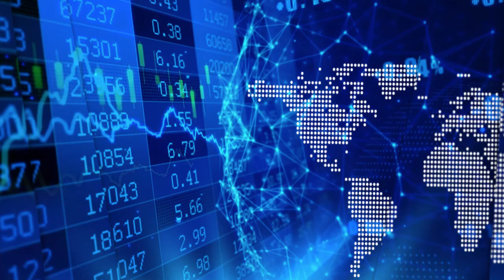Red Light Holland’s CEO on investing in a scientific division to understand medical psychedelics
"We have named a Science and Innovation division called Scarlette Lillie… We thought that this is a way to show investors how serious we are about our medical, our scientific and research division because not only is Red Light Holland a recreational opportunity, where we plan our products on shelves by Q4, but we also want to show the world that we are taking this side very seriously of trying to prove and being a part of the process of what psilocybin can potentially do for human beings…We want to create this division and grow this division to get involved with observational studies, clinical studies and show the scientific community and be a part of some intellectual property..." States Todd Shapiro, Co-Founder, CEO and Director of Red Light Holland Corp. (CSE: TRIP), in an interview with InvestorIntel’s Tracy Weslosky.

Todd went on to comment on the appointment of Canada’s former Health Minister, the Honourable, Tony P. Clement, as a Senior Advisor to Red Light Holland's Advisory Board. Mr. Clement has served in senior roles in Prime Minister Stephen Harper’s Cabinet (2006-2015), as Health Minister, Industry Minister and President of the Treasury Board. Todd also said that Red Light Holland has a strong cash position and is building a very strong team which includes Dr. Joseph Geraci, a leading mind in the medicine and machine learning fields and global comedy superstar, Russell Peters.